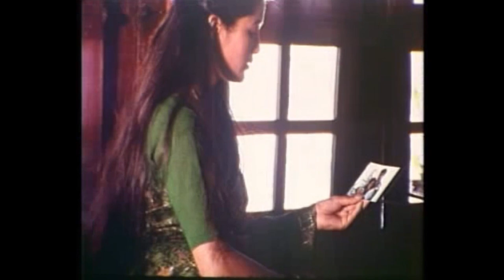Musu Musu Hasideu Sanu | DAUTARI | Nepali Movie Song | Melina Manandhar, Rajesh Hamal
Movie: Musu Musu Hasideu Sanu...
Vocal: Shambhujit Baskota, Devika Pradhan
Lyrics: Dayaram Dahal
Movie: Dautari

Cast: Rajesh Hamal, Jal Shah, Keshab Bhattarai, Dayaram Dahal, Melina Manandhar, Parbati Adhikari, Narendra Thapa, Paban Mainali, Ramchandra Adhikari, Ram Krishna Bajgain
Director: Dayaram Dahal
Presenter: Ram Krishna Bajgain
Screenplay: Amar Rasaili, Dayaram Dahal
Dialogue: Amar Rasaili, Dayaram Dahal
Chief Ass. Director: Ranjit Rana
Cinematographer; Deek Khadka
Editor: Rajani Panta
Ass. Director: Raju K.C.
Lyricist: Sahadev Dhungana, Dayaram Dahal, Shambhujeet Baskota
Music Director: Shambhujeet Baskota
Playback Singer: Deepa Jha, Rajesh Payal Rai
Choreographer: Prabesh Bantawa
Action Director: N.B. Maharjan
Art Director: Pasang T Sherpa